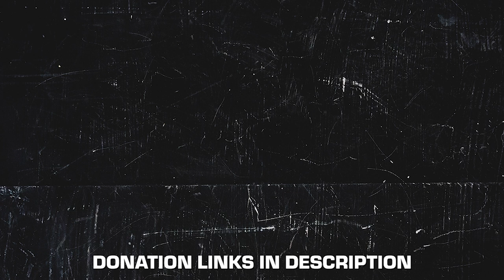Noah Andres - would it be so bad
@noahandresmusic - would it be so bad